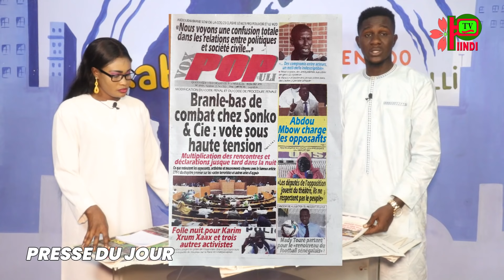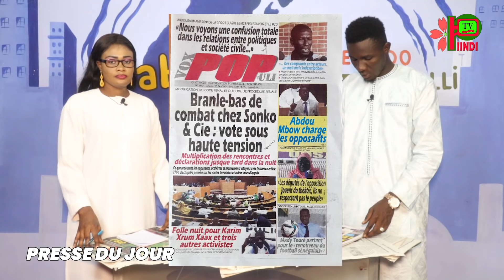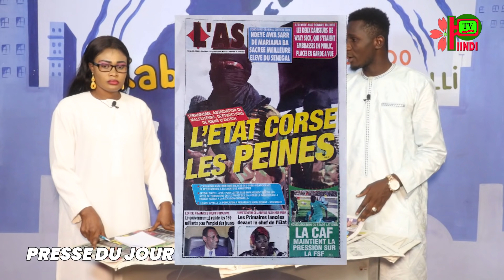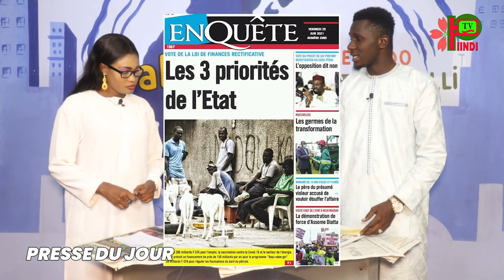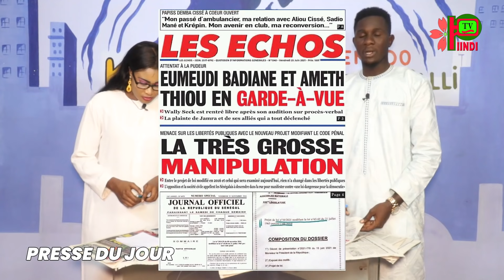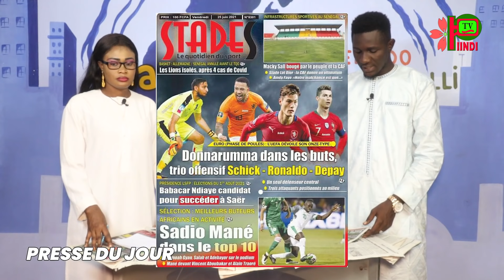REVUE DES TITRES DU VENDREDI 25 JUIN 2021